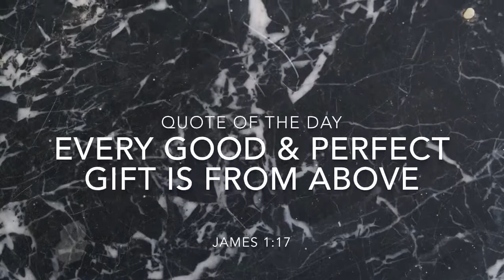BOY OR GIRL??? Gender Reveal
That was such an exciting day, good thing that I decided to vlog it lol
QUOTD - James 1:17 🌻